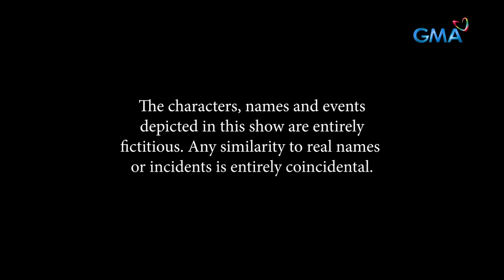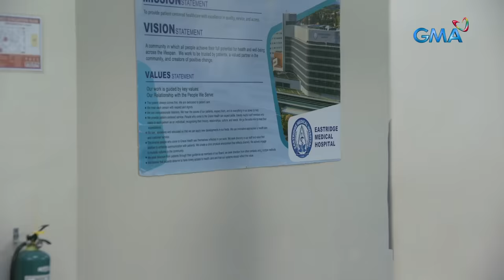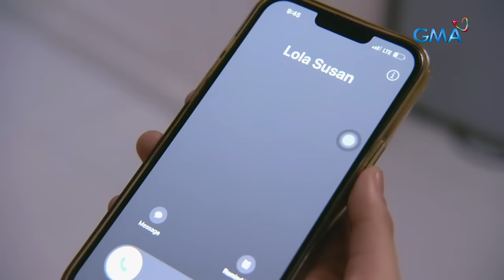Abot Kamay Na Pangarap:Haharapin na ni Lyneth ang kanyang trauma!(Full Episode 444) February 8, 2024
Aired (February 8, 2024): Lyneth (Carmina Villarroel-Legaspi) wants to meet Dax (Marx Topacio), the person who has caused her so much trauma, and interrogate him about the person who is helping him with his case. Will she eventually be able to overcome her trauma?